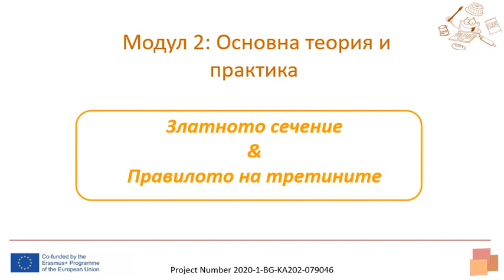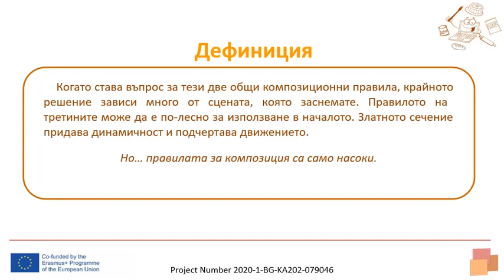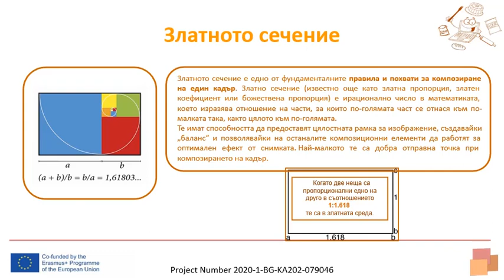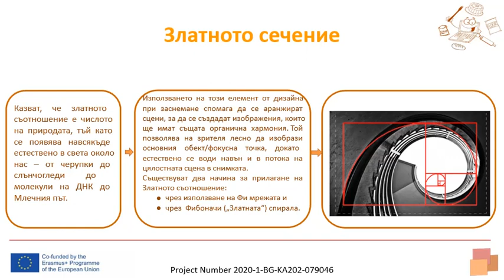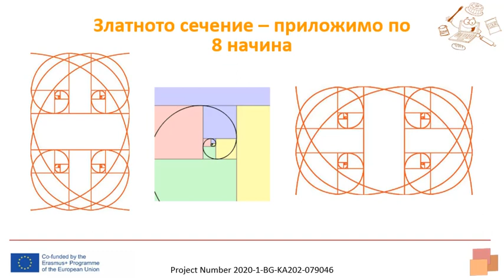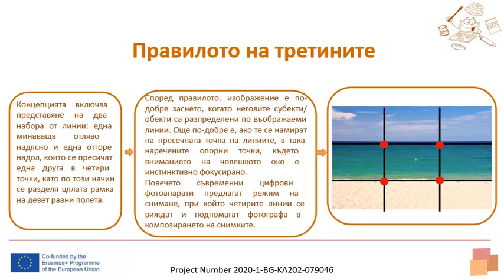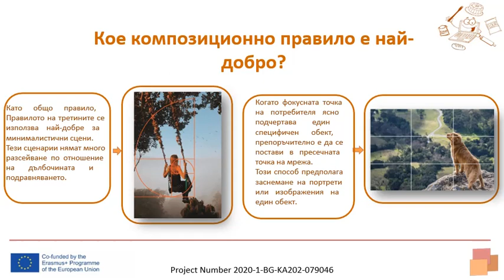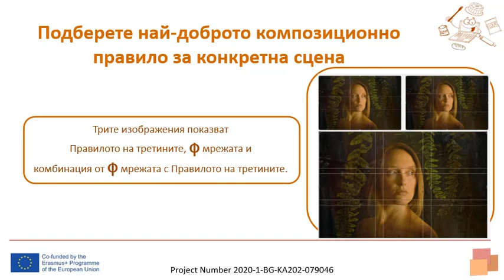Златното сечение правилото на третините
Модул 2: Основна теория и практика
Теоретични основи на фотографията